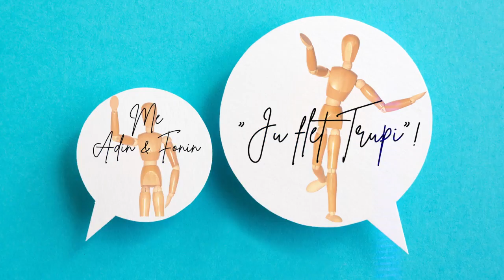Çfarë të bëni kur ish-i do të kthehet sërish tek ju?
Të gjithë ne, mendojmë se komunikojmë vetëm nëpërmjet fjalëve njeri me tjetrin. Gabim. Ne komunikojmë me të gjithë qenien tonë. Gjatë komunikimit tonë për t’i dhënë mesazhin që duam dikujt tjetër e bëjmë duke kombinuar 55% me anë të gjesteve që bëjmë me anë të gjymtyrëve të trupit tonë, 38 % me anë të toneve te zërit dhe luhatjet e tij dhe afërsisht 7% zënë fjalët të cilat ne themi në këtë komunikim.

Adi Pojana
Foni Ilia
Roi Dj